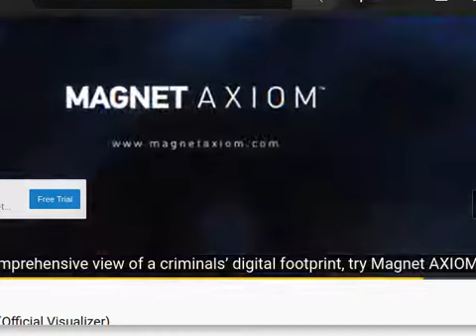Wing Chun Biu Jee form animation with Music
to inspire you to do martial arts ( for your self improvement) thank you